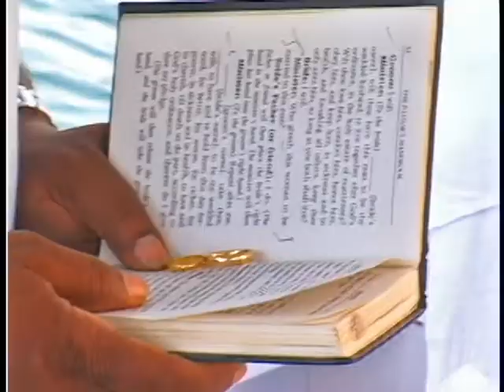Jamaica Wedding Videographer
ORET & MINNIE'S WEDDING ON THE RIVER  in 2010. The couple tied the knot on board a boat cruising down the river at the Goldeneye Resort in the scenic parish of St Mary, eastern Jamaica.  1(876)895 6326